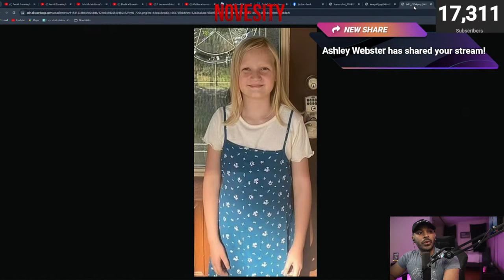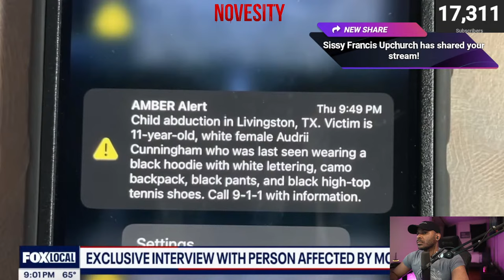Audrii Cunningham Cause of Death Revealed!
(it just means Follow)
👇🏽Follow my back up page!! (VERY IMPORTANT)👇🏽
👇🏽Chronicle Socials Below, More Content On Them! 👇🏽
★ Instagram.com/OnlyChronicle
Don't forget to hit the follow and share button! Thanks!!